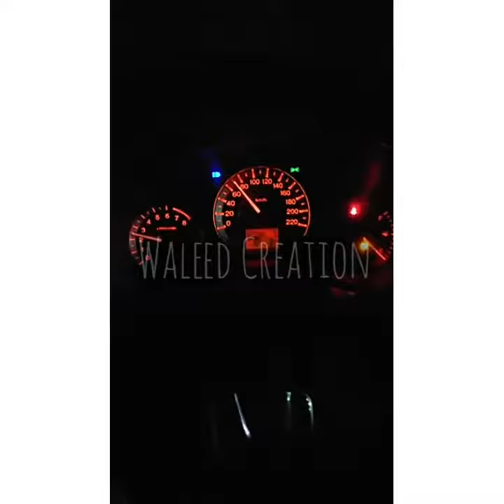Main toh iss wasty chup hun ghazal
Status song